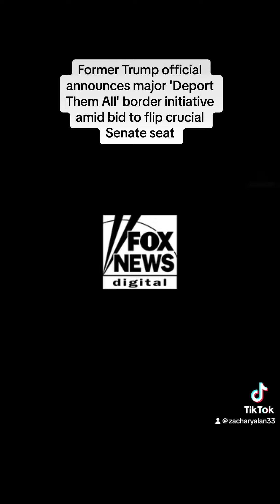Former Trump official announces major 'Deport Them All' border initiative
A former Trump official running in one of this year's crucial battleground Senate races is launching a major initiative to help end the crisis at the southern border amid his effort to oust an incumbent Democrat.

Republican Nevada Senate candidate Jeff Gunter, the former U.S. ambassador to Iceland, announced Saturday his "Build the Wall, Deport Them All" initiative, which, although in its preliminary stage, will ultimately target illegal immigrants he says are causing a grave economic impact on small businesses across the country.

Gunter says he will invest $1 million of his own money in the initiative, including developing a website and reporting mechanism for everyday citizens to report suspicious activity. The money will also go towards an ad campaign to inform people across the silver state about the initiative, which is expected to have more backers in the near future.

"I refuse to stand by and watch our communities destroyed by the flood of illegals," Gunter told Fox News Digital. "Talk is cheap, and if Biden won’t do anything about it, I will. That’s why I’m stepping up to make progress and expedite the deportation effort."

"With President Biden, Democrats, and RINOs failing to secure our nation’s borders, it's time for real patriots to step up. My plan will not only restart the wall construction, but will also ensure that our laws are enforced without apology. This financial commitment underscores my personal commitment to our national security and the rule of law," he added.

A key component of Gunter's initiative will include working with local businesses to identify illegal immigrants negatively impacting their operations, with that information being passed to the Department of Homeland Security for "immediate action and enforcement."

It will also include developing partnerships with small businesses to "assess and mitigate the impact of illegal immigration on their operations," and the launch of a "See Something, Say Something" campaign that will provide a dedicated tip line to "empower citizens to report suspicious activities and support law enforcement in maintaining national security."

Additionally, Gunter vows that, if elected, he will work to immediately resume construction of the border wall, enhance border surveillance, crack down on sanctuary cities and states, and end birthright citizenship.

"My top three priorities when I become the next U.S. senator here in Nevada is shut the border, shut the border, and, you guessed it, shut the border," Gunter told Fox News Digital in a recent interview.

"If you do not have a border, you do not have a country. And, think about it, Donald Trump put in Remain in Mexico. While the asylum seekers were being processed, they had to remain in Mexico. And what did Joe Biden do? He eliminated it with the rubber stamp of Jacky Rosen," he said, referencing Democrat Sen. Jacky Rosen, who is running for re-election.

Gunter said he would work to reinstate the Remain in Mexico policy, where asylum seekers were required to remain in Mexico while their applications were processed, and reinstate Title 42, a policy established during the COVID-19 pandemic that allowed officials to turn away migrants at the border because of health concerns.

"They're not just illegal immigrants that are coming into this country, they're 110% invaders," Gunter said. "The Chinese government knows exactly who's coming into America. We can also see that many of these people are 20 to 30-year-olds of military age. And we need to stop it. We need to keep America safe."

"I will support President Trump as the next U.S. senator, not only shutting the border, not only reinstituting Remain in Mexico and everything else, but I will advocate for the largest deportation program ever seen here in America. Why? Because your first act as an American should not be an illegal act," he added.

The seven figures Gunter intends to invest in the initiative comes a month after he announced plans to spend millions on the ramp up of his Senate campaign amid his battle with former U.S. Army Captain Sam Brown for the Republican nomination and a shot at Rosen in November.

"Jacky Rosen has been ranked one of the most bipartisan and effective Senators in the nation because of her proven record of political independence and her work across party lines to deliver for Nevada. While extreme MAGA Republicans are busy tearing each other down in a divisive and expensive primary, Senator Rosen is focused on communicating directly to voters about the work she’s doing to fight for Nevadans," Rosen campaign spokesperson Johanna Warshaw told Fox News Digital.

The National Republican Senatorial Committee (NRSC), which is backing Brown, has been highly critical of Gunter and sought to tie him closely to his home state of California.